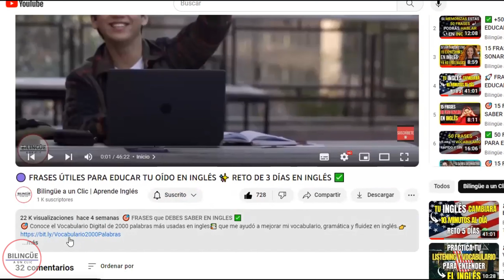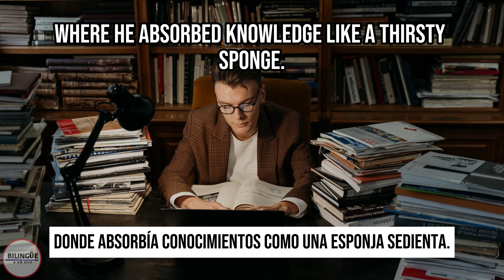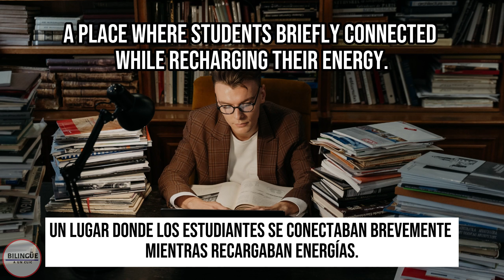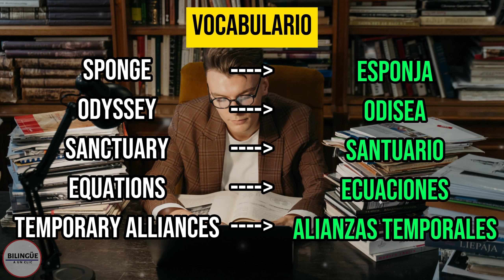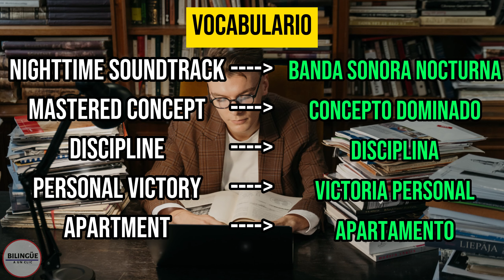🎁 APRENDE INGLÉS DE MANERA ENTRETENIDA CON HISTORIAS CORTAS 🌻| 📚 ESTUDIANTES NIVEL BÁSICO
🎯 Descubre el Vocabulario Digital de 2000 palabras más usadas en ingles📚 que me ayudó a mejorar mi vocabulario, gramática y fluidez en inglés

En este video, te revelaremos los secretos para aprender ingles de manera efectiva a través de historias. Descubre cómo este método único puede acelerar tu aprendizaje y hacerte dominar el idioma rápidamente.  🔥 Historias Cortas para APRENDER INGLÉS 🎧| 9 Minutos Diarios para Mejorar tu Inglés 🚀 Nivel Básico ✅

📖 Sumérgete en una fascinante narrativa mientras aprendes vocabulario, gramática, pronunciación y speaking de manera natural y logres la fluidez en inglés. ✅🔴 APRENDE Y MEJORA TU INGLES CON HISTORIAS CORTAS | ✨ PRÁCTICA EN INGLES | 🚀 MEJORA TU LISTENING

Aprender inglés nunca ha sido tan divertido y efectivo como con nuestras historias, ya seas estudiante nivel básico o avanzado. 🎓🌟

Queremos saber tu opinión y seguir ayudándote a alcanzar tus metas en el aprendizaje del inglés. 🤗💬"

Respuestas:
Did Carlos start his day with tea instead of coffee? (False,Carlos woke up with the smell of coffee, not tea).
Did Carlos share a table in the library with the same classmates every day? (False, Carlos shared a table with study mates, but it doesn't mention they were the same every day).
Did the library close at noon? (False, the library closed its doors at nightfall, not at noon).
Did Carlos prefer to study in absolute silence without any breaks? (False, Carlos alternated between moments of intense concentration and short breaks to clear his mind).
Was soft music not part of Carlos's nightly routine? (False, The story mentions that soft music became his nightly soundtrack).
Did Carlos study only the discipline he had chosen? (False, Carlos found satisfaction in the discipline he had chosen, it does not indicate that he only studied that discipline).
Did Carlos not find satisfaction in mastering new concepts? (False,Carlos found satisfaction in each newly mastered concept).

Capítulos:
00:00 Introducción
00:11 Listening
2:40 Subtítulos en Inglés
5:08 Subtítulos en Español e Inglés
7:51 Vocabulario
8:57 Ejercicios
9:13 Despedida